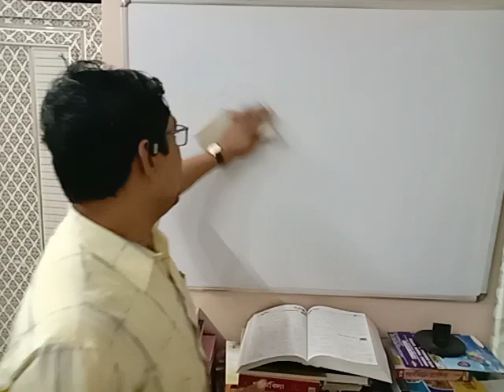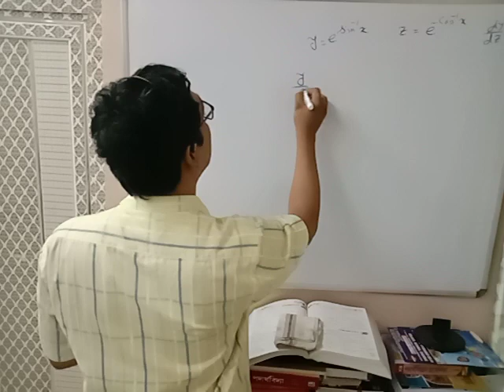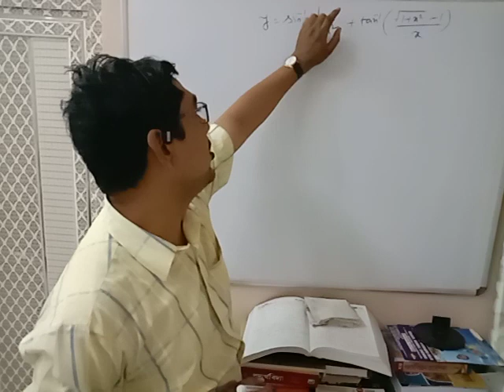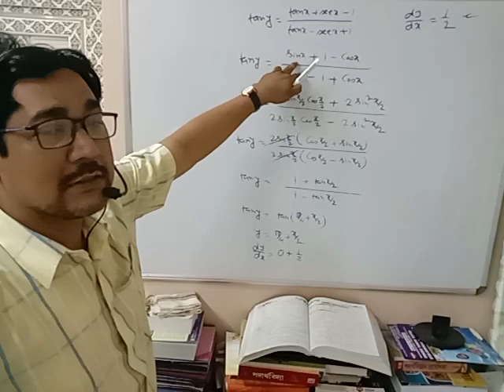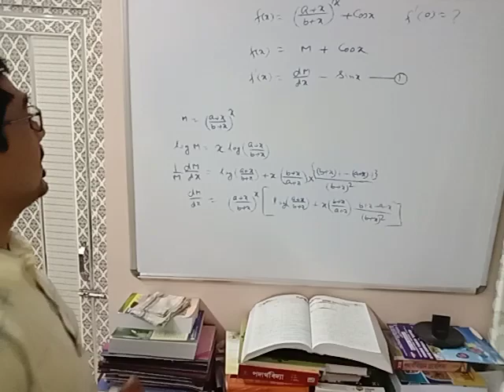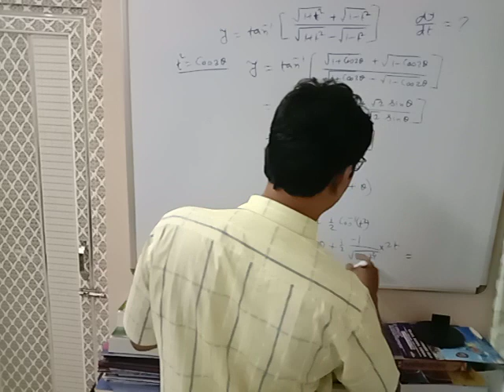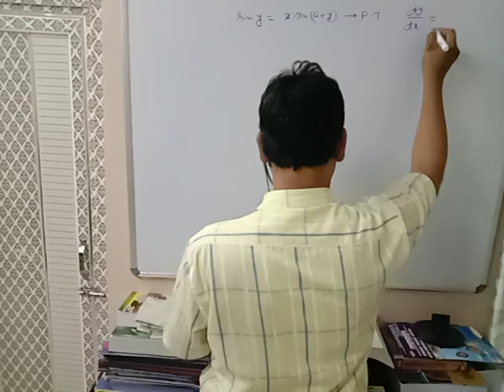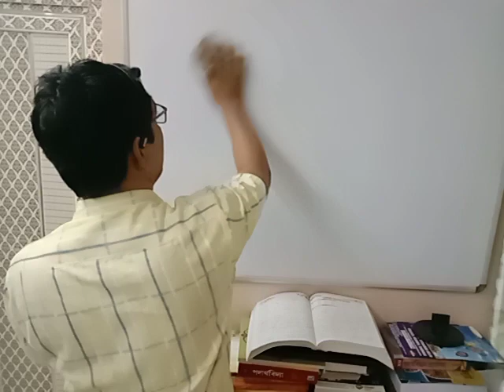12 Math (1st order) Derivative 4th Class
12 Math Derivative (1st order)
4th Class